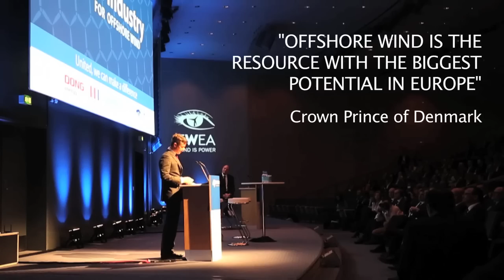Highlights from EWEA OFFSHORE 2015